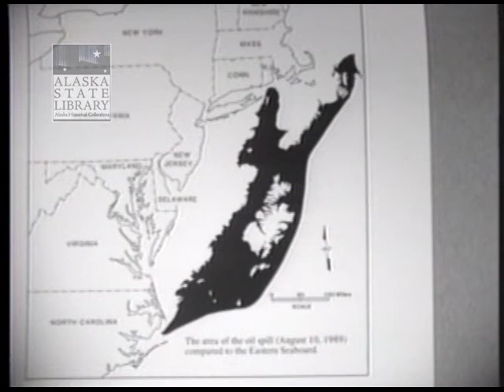Exxon Valdez Oil Spill Animated Maps-Steve Nelson Video Collection (ASL-AV25-35)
A series of animated maps documenting a series of events of the oil spill; these include the Exxon Valdez Tanker Route (March 24, 1989), The Exxon Valdez oil spill locator, a spill coverage closeup, the outer limits of the spill, and a series of spill comparisons of how a spill of the size of the Exxon Valdez incident would effect coastal areas in other parts of the U.S. These include an East Coast comparison, Gulf Coast comparison, and West Coast comparison. There are also a series of paintbox stills of the maps.
Office of the Governor-Oil Spill Documentation team (Color/Silent)